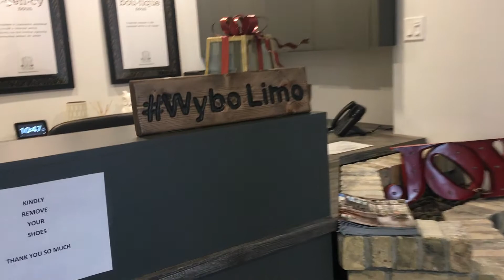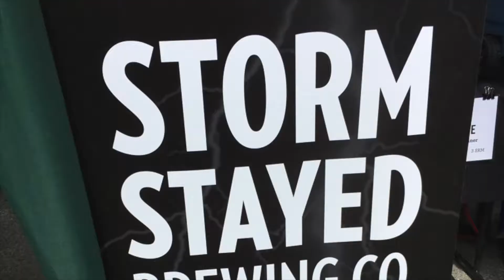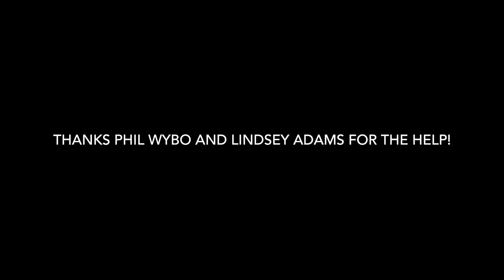Real Estate Investment Property Tour!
The wybolimo tour was a success! We saw 10 properties with 29 people and shared tons and tons of tips with fellow investors. Thank you to all who came out making the 7th wybolimo tour such a success!

Jeff Wybo hosts wybolimo Investment Property Limo Tours to investors offering a creative approach to learning how to make money in real estate. He also focuses on selling The Agency’s luxury listings and offers a unique marketing ability via social media. Jeff is a Canadian Armed Forces Veteran and knows how to get results.